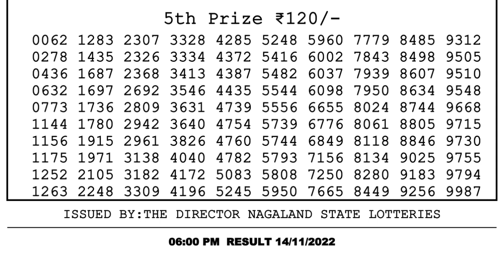🔴Dear Lottery Sambad Live 6pm today 14.11.22 Nagaland State Lottery Result